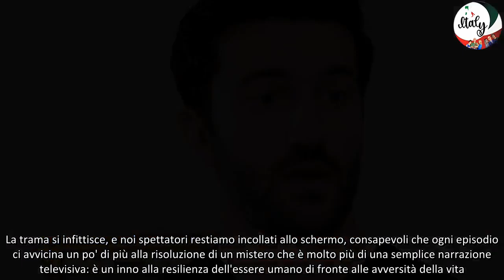Super Damiano sfida il boss Torrente cosa sta per succedere in Un Posto al Sole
Sei pronto a rimanere incollato alla poltrona con le nuove puntate di Un posto al sole? Gli ultimi avvenimenti sono un turbine di emozioni, con un twist di suspense che nessuno si aspettava. Andiamo a vedere cosa sta succedendo nel dettaglio!

Recentemente, sono successe cose da matti a Un posto al sole e sembra che la tensione non voglia proprio calare. C'è stato un incidente totalmente fuori dagli schemi e adesso Alberto Palladini si ritrova nelle acque del guaio per aver fatto una scelta poco oculata. Sorto un battibecco con Eduardo Sabbiese, tutto questo casino ha attirato le orecchie di Angelo Torrente, quel boss che non vorresti mai avere alle costole. Torrente è uno di quei tipi che se si sentono traditi, non la prendono bene, e ora per Palladini, che pure lavora nello stesso studio legale del rispettato Niko Poggi, le cose si mettono davvero male.